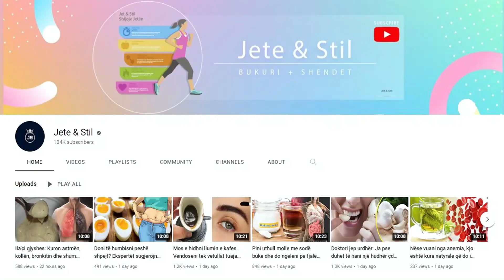Harrojeni depilimin, ja receta që do ju shpëtojë njëherë e mirë nga qimet në fytyrë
Qimet e shëmtuara në buzën e sipërme apo mjekër janë një makth i vërtetë. Depilimi apo rruajtja nuk janë zgjidhjet me të mira për këtë problem pasi rezultatet janë gjithmonë afatshkurtra. Shafrani i Indise prandalon rritjen e qimeve te fytyres dhe ka veti te fuqishme antiseptike.

Unsightly hairs on the upper lip or chin are a real nightmare. Waxing or shaving are not the best solutions for this problem as the results are always short-term. Turmeric prevents the growth of facial hair and has powerful antiseptic properties.